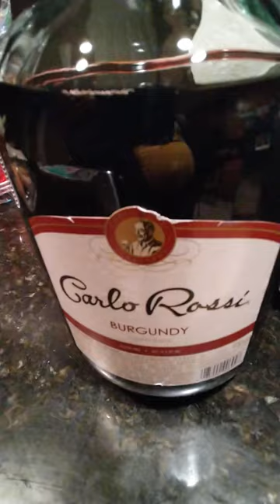The only thing better than 1 Bottle of Carlo Rossi Burgundy is this! OH!